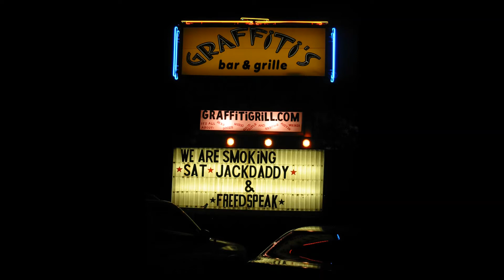Jackdaddy Poor White Trash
Jackdaddy is an acoustic trio from Austin TX best-known for "A White Trash Rock Opera," a humor- and twang-laden story of strippers, drugs and rockabilly. Recorded live in Austin TX circa 2005.